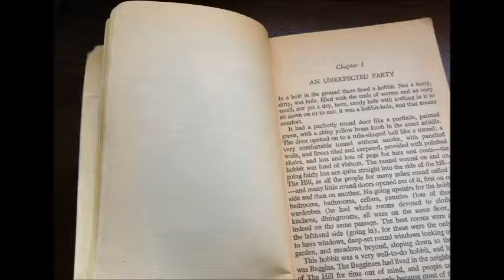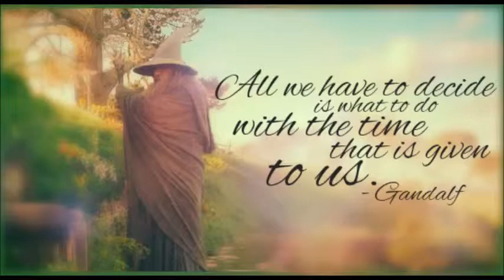Everybody wants to be . . . a hero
Merry Christmas to all o,..,o
{Kat}